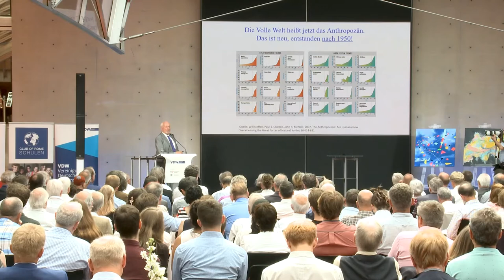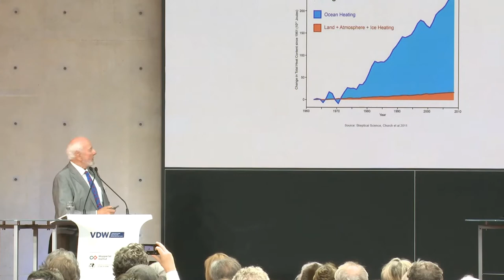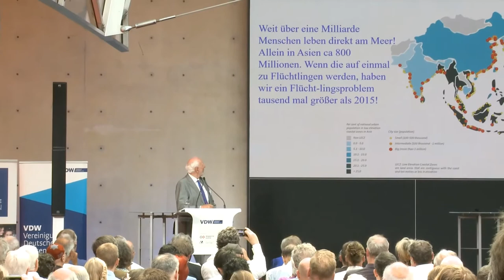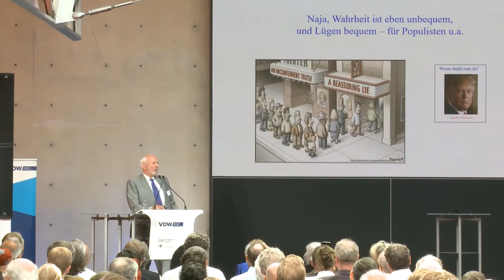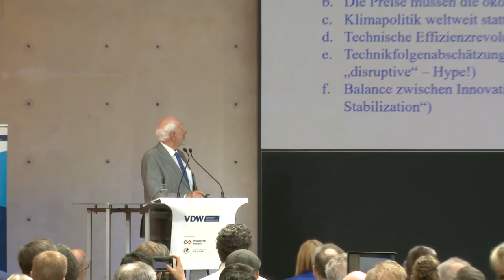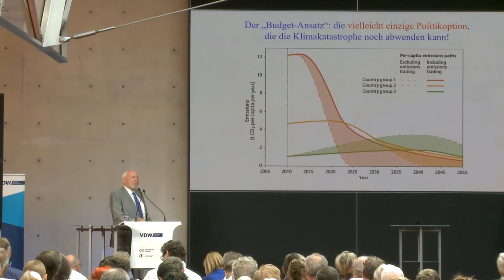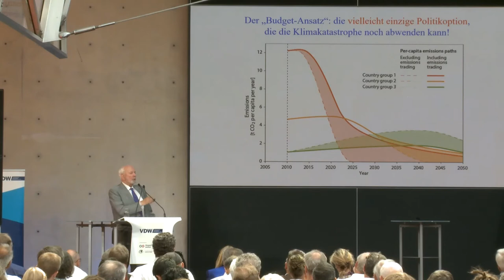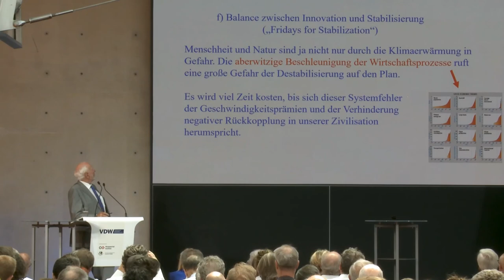Prof. Dr. Ernst Ulrich von Weizsäcker zur "vollen Welt"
Wie können wir in einer „vollen Welt“ überleben? In der Vergangenheit lagen die Dinge recht einfach: Die Welt war „leer“ – also groß im Vergleich zu den Aktivitäten des Menschen. „Aus dieser leeren Welt stammen unsere Fruchtbarkeit, die Kulturen der Welt und die Raubbau-Ökonomie“, so von Weizsäcker.

Ausschnitt der Keynote von Ernst Ulrich von Weizsäcker auf dem Symposium Wir sind dran der Vereinigung Deutscher Wissenschaftler e.V. in Zusammenarbeit mit der Deutschen Gesellschaft Club of Rome und dem Wuppertal Institut für Klima, Umwelt, Energie.